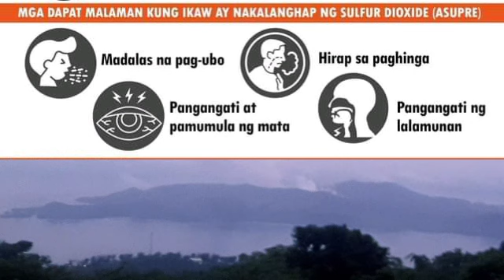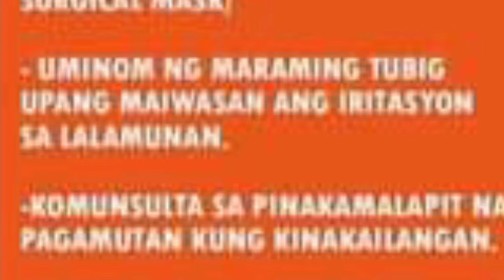AUGUST 15,2022 TAALVOLCANO VIDEO AT MGA MAARING IDULOT NG SULFUR DIOXIDE O ASUPRE